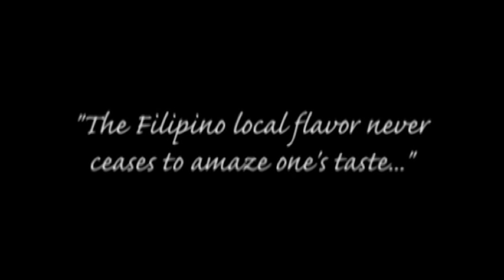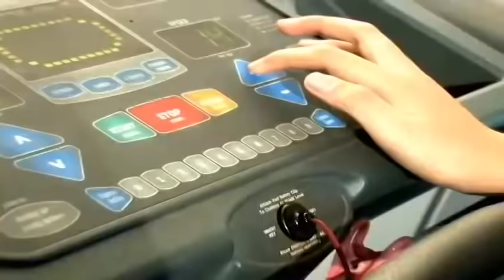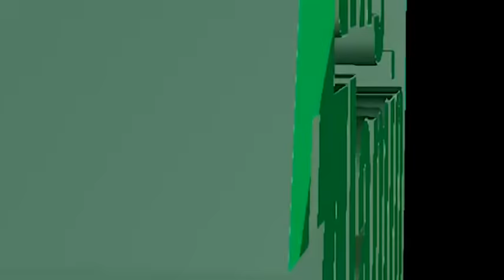Ating Alamin June 3 2018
Bangus Hatchery Operation ; World Class Pigs of Jhon & Jhon Farm ; Vermiculture Fertilizer ; GSK Cakes & Pastries Seminar ; Wilfredo Cruz of BFAR Region 3 on Bangus Production